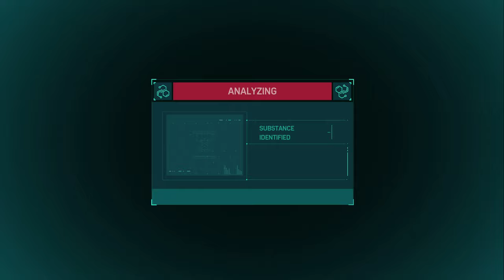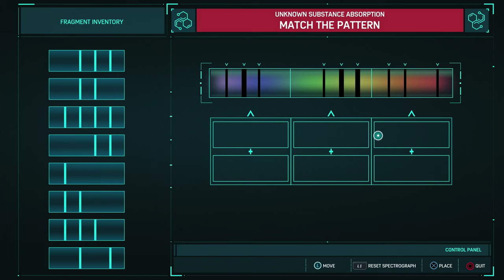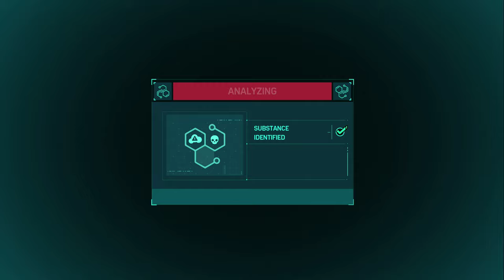Spider-Man Gameplay, Part 15: A Fresh Start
Playing Marvel's Spider-Man on PlayStation 4 Pro!

Helping Dr. Octavius fix the control unit for a robotic arm.